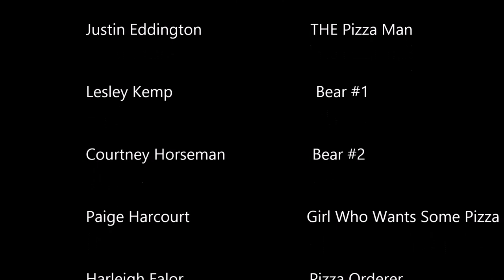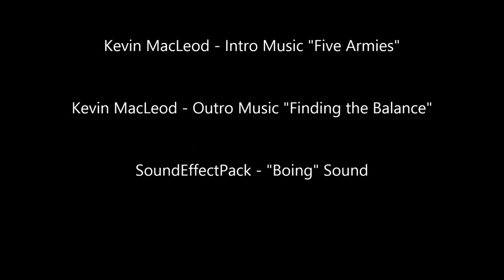For the Love of Pizza - A short film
Movie my group making a movie for our College Reading and Writing class.